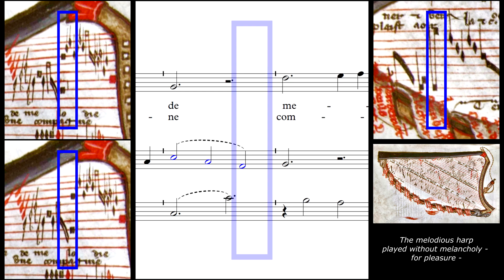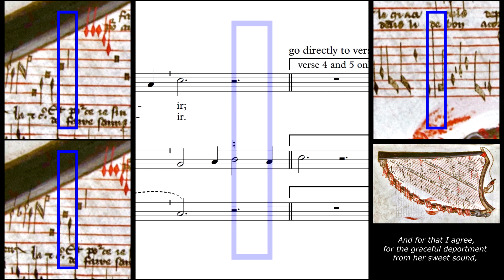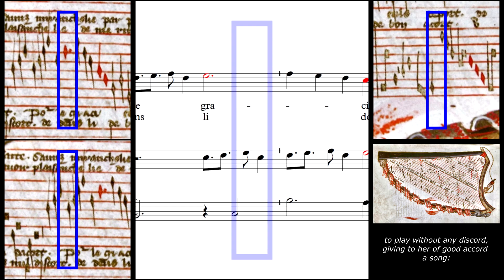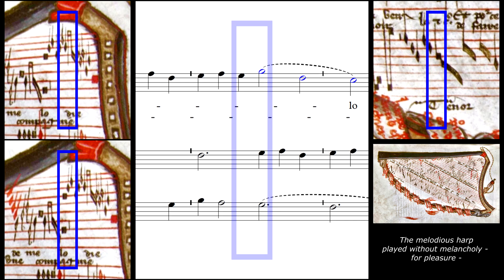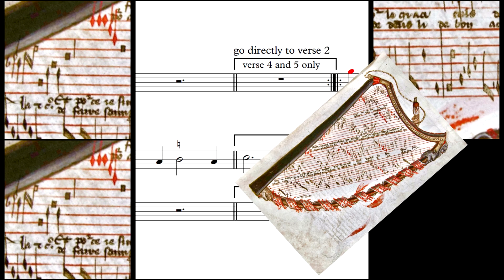Canonic Virelai upon a Harp, "La Harpe de Mellodie," Jacob Senleches (c.1395) (MANUSCRIPT ANIMATION)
Jacob Senleches (fl. c. 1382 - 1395): Canonic Virelai upon a Harp, "La Harpe de Mellodie," from the Chicago Manuscript (Newberry Library, Chicago [US-Cn], MS 54.1 f. 10r).

Performance: Gérard Lesne ; Alla Francesca (Brigitte Lesne, Emmanuel Bonnardot, Pierre Hamon).

Event notes: Recorded at Abbaye Royale de Fontevraud, 14-17 February 1999.